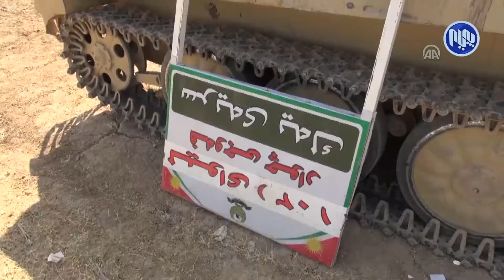كۆمه‌ڵی ئیسلامی به‌هاوسه‌نگیی له‌بڕیار و هه‌ڵوێستدا 2017ی تێپه‌ڕاند